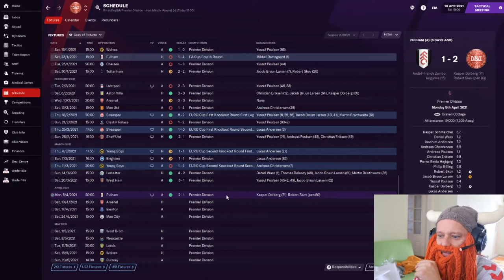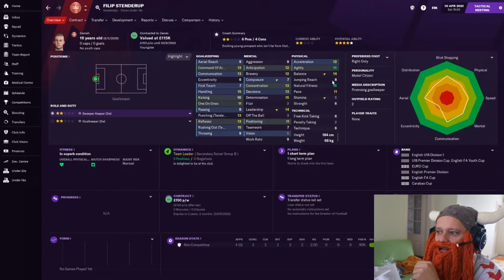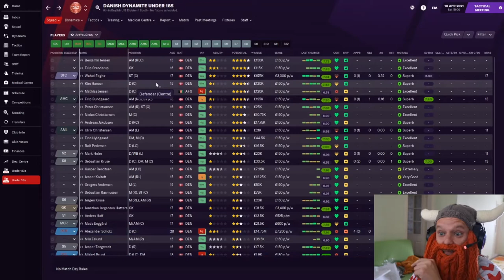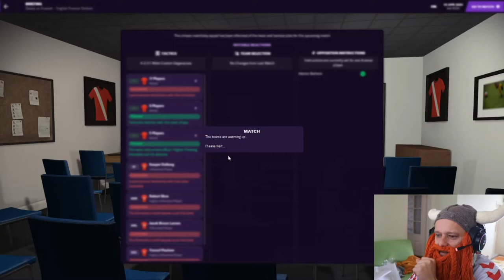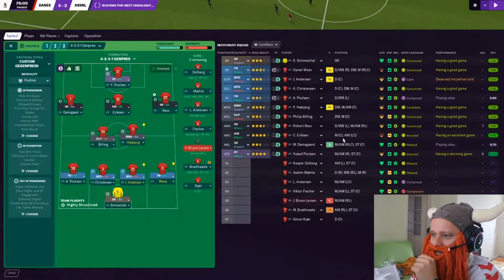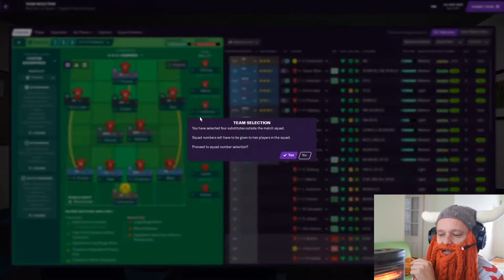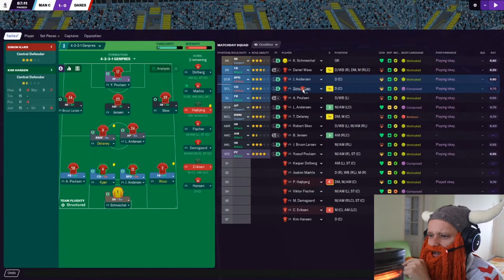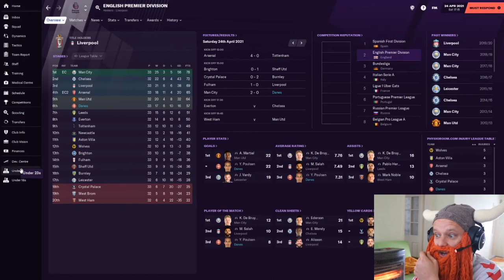Danish Dynamite | #10 | We make our OWN Young Boys! | Football Manager 2021